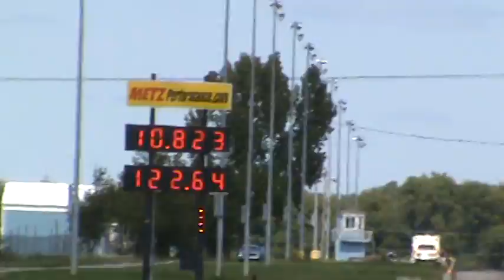56 Chevy Identity Crisis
360 cubic inch Chevy stock stroke all motor run. First pass right out of the trailer